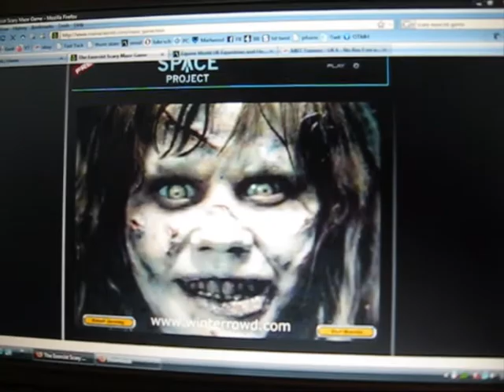Charlotte and Luke get OWNED - exorcist maze game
I play a trick on Charlotte and Luke getting them to play the exorcist maze game - absolute classic reactions lol!